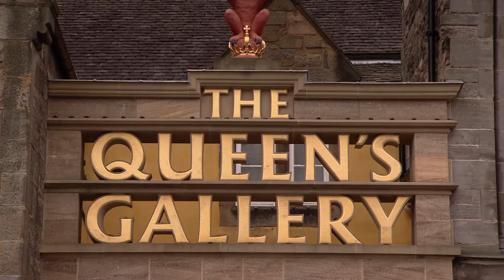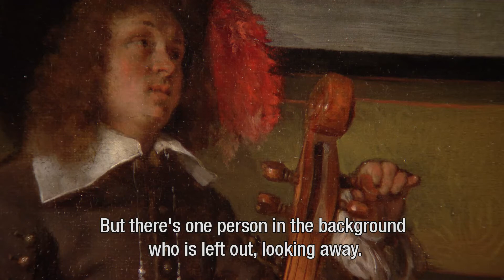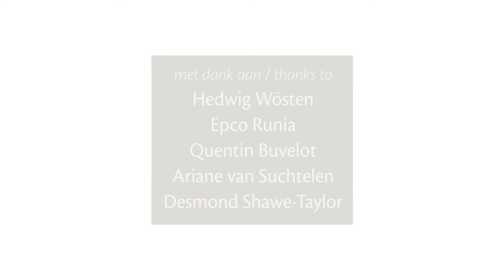Buckingham Palace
Showing the Royal Collection, we tell the story of 17th-century Dutch genre paintings. What is a genre painting? Is there a story behind it? Is there any hidden symbolism? How did painters acquire such themes? Were they assignments or did the artistswork for the free market? How did artists tell their story? Which resources did they have at their disposal?

The British royal family owns one of the finest collections of Old Master paintings in the world. The collection was brought together over many centuries by successive monarchs. The paintings normally hang behind closed doors in Buckingham Palace and other royal residences. The Mauritshuis has the great privilege of showing twenty-two of them for the duration of this exhibition.

The exhibition At Home in Holland: Vermeer and his Contemporaries from the British Royal Collection is on display from 29 September 2016 – 5 February 2017 in the Mauritshuis